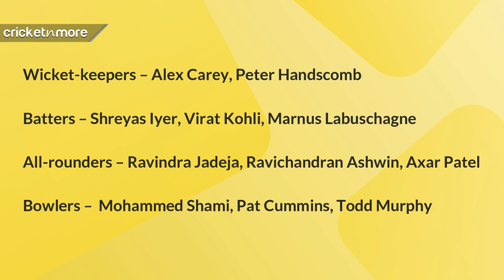IND Vs AUS, 2nd Test: Match Preview Playing 11 and Fantasy Team